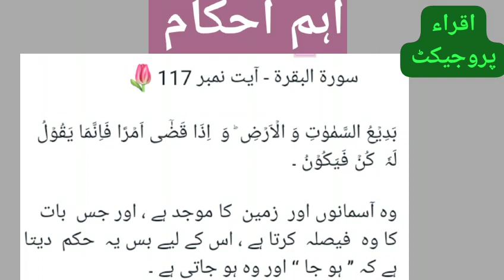" سورۃ البقرۃ: آیت نمبر 117"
اہم احکام 📝

بَدِیۡعُ السَّمٰوٰتِ وَ الۡاَرۡضِ ؕ وَ  اِذَا قَضٰۤی اَمۡرًا فَاِنَّمَا یَقُوۡلُ لَہٗ  کُنۡ فَیَکُوۡنُ ۔

وہ آسمانوں اور  زمین  کا موجد ہے ، اور جس  بات  کا وہ  فیصلہ  کرتا ہے ، اس کے لیے بس یہ  حکم  دیتا ہے کہ ’’ ہو جا ‘‘ اور وہ ہو جاتی ہے ۔
قرآن مجید اور احادیث مبارکہ کے لیے اقراء پروجیکٹ کو جوائن کریں اور دین کی دعوت عام کرنے میں ہمارا ساتھ دیں ۔سورة_البقرة